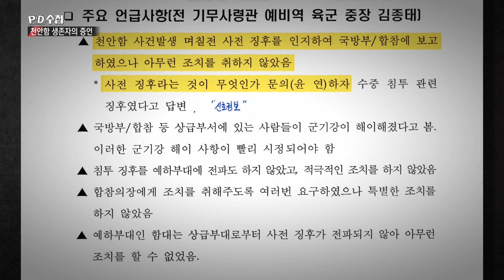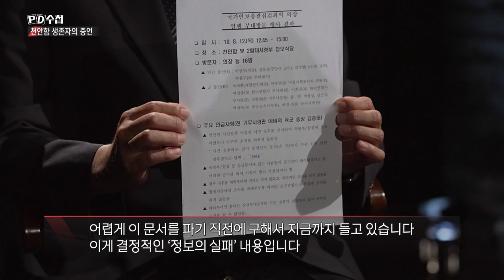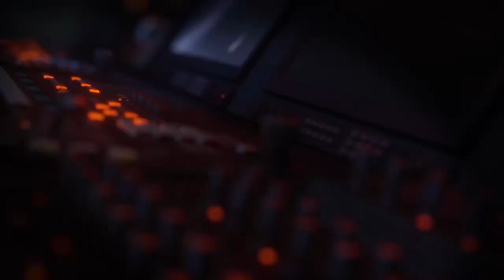[PD수첩 핫클립] 최원일 전 함장이 공개한 문서에 담긴 내용은? (MBC210615방송)